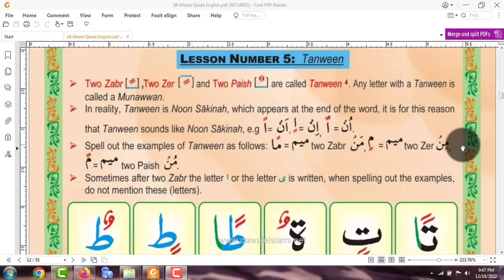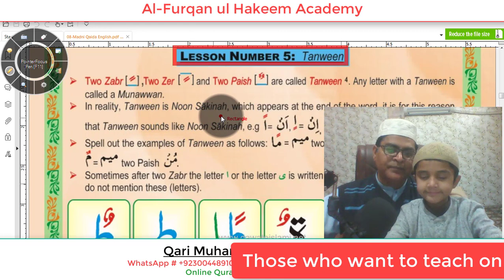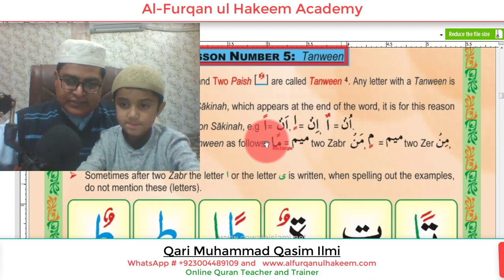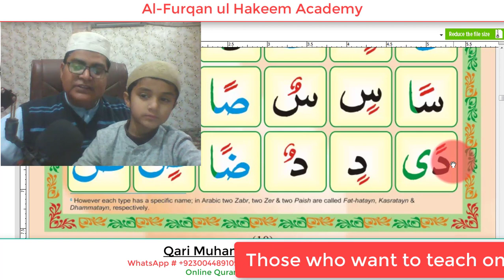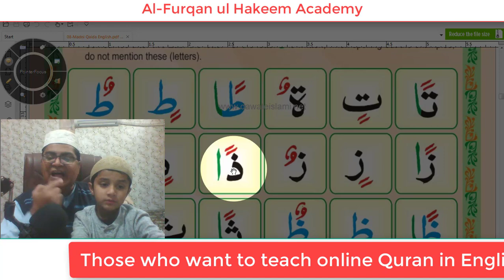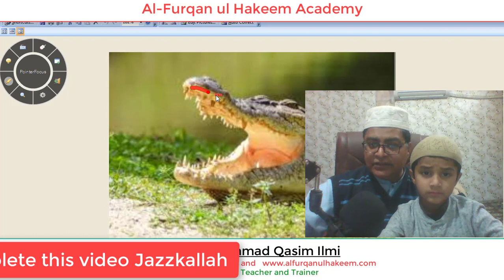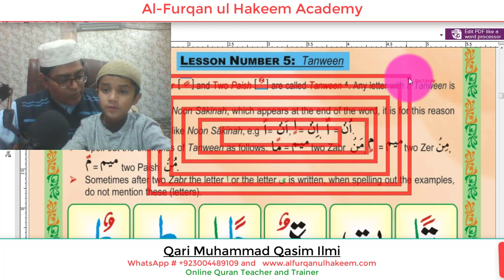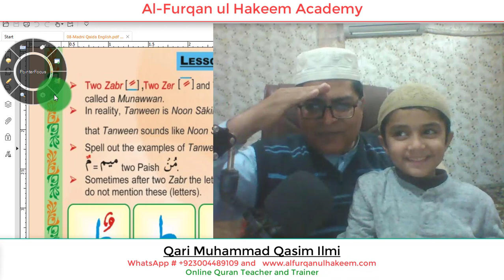How To Learn Tanween Letters | Lesson NO5 | Train The Teachers | Delivered By Qari MQasim Ilmi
How To Learn Tanween Letters | Lesson NO5 | Train The Teachers | Delivered By Qari Muhammad Qasim Ilmi

How To Learn Tanween Letters | Lesson NO5 | Train The Teachers | Delivered By Qari Muhammad Qasim Ilmi? How To Learn Basic English for Online Quran Teaching which is made for Qurrah, Huffaz e Akram, Qaria, And Alima at Al-Furqan ul Hakeem Academy? Kindly watch and complete this video and try to share  it as much as you can Jazzakallah

(Bukhari & Muslim)

An Important Message for all Qurrah Huffaz e Akram Qaria and Alima Motivational Speech by MQ Ilmi: